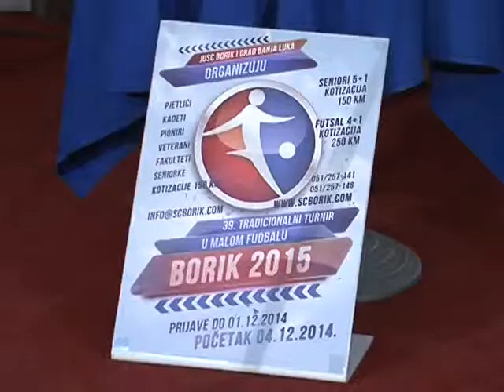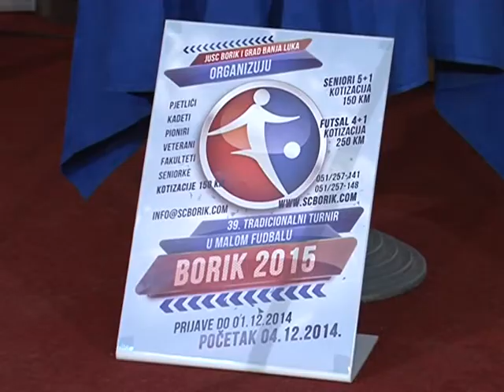Izvlačenje parova za novogodišnji Borikov turnir